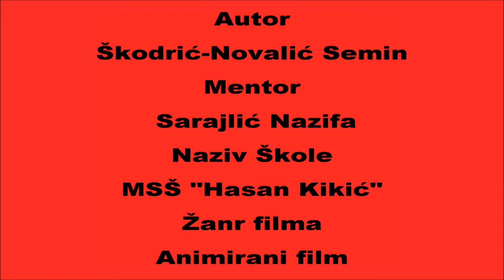Izgubljena lopta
3. mjesto na 7. Festivalu rada srednjih tehničkih i stručnih škola BiH
Autor: Semin Škodrić-Novalić
Mentor: Sarajlić Nazifa
Foto-filmska sekcija MSŠ "Hasan Kikić" Gradačac